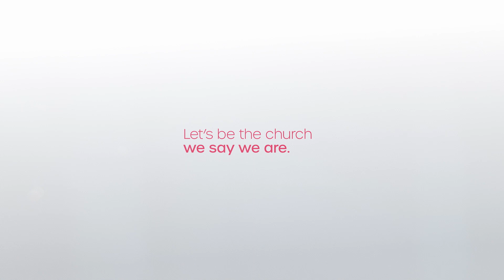Imagine With Me: Virtual Gathering June 4, 2021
"We're bringing lots of people together,  lots of different creative spaces, lots of
different voices, all coming together to worship God and really remind each other that nothing can
separate us from the love of God in Christ Jesus." - Rev. Stephanie Kendell, first vice moderator and executive pastor of Park Avenue Christian Church, NYC

Rev. Terri Hord Owens speaks with First Vice Moderator Rev. Stephanie Kendell about the exciting new Virtual Gathering event on August 7.

View Rev. Hord Owens' New Year message